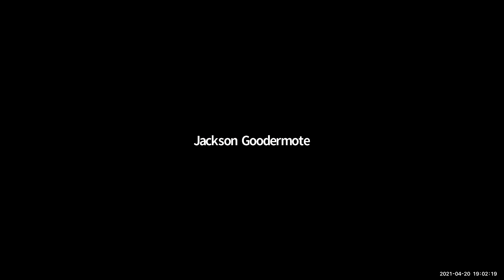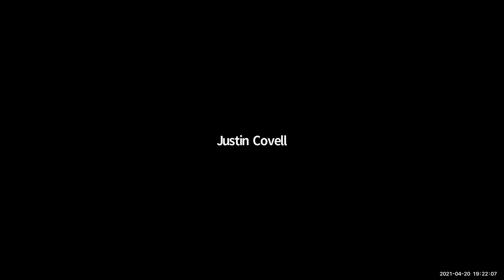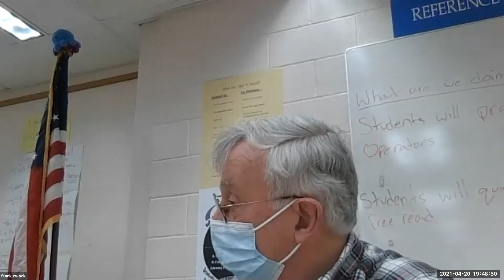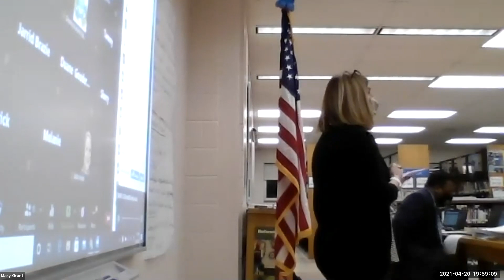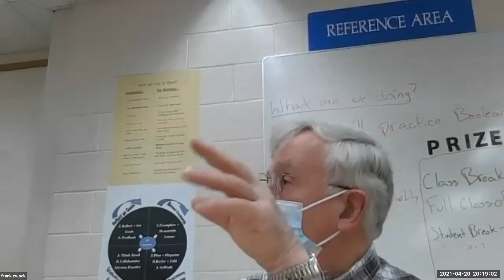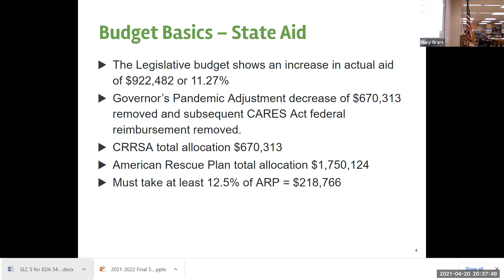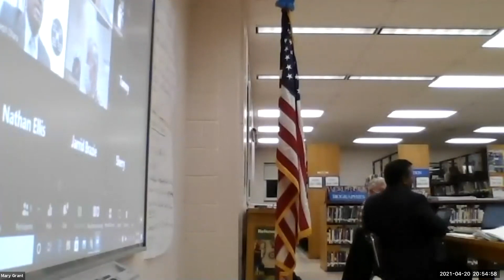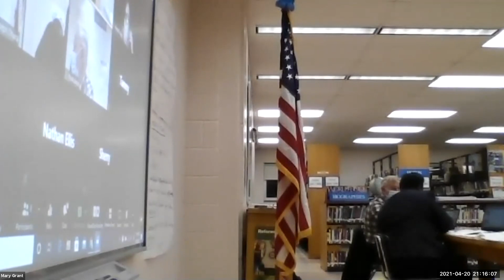BCSD Board of Education Meeting 4/20